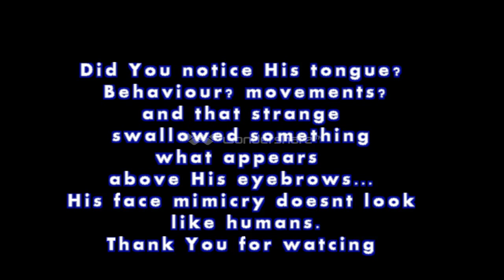Orban Minister REPTILIAN SHAPESHIFTER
Orban Viktor,the president of Hungary seems like a reptilian shapeshifter. Watch in the video.His tongue..His mimicry..